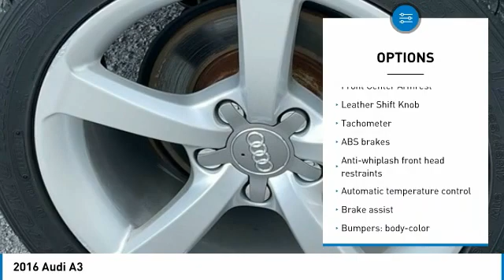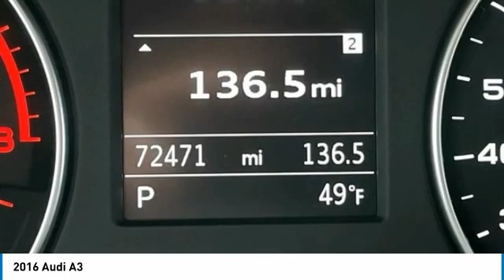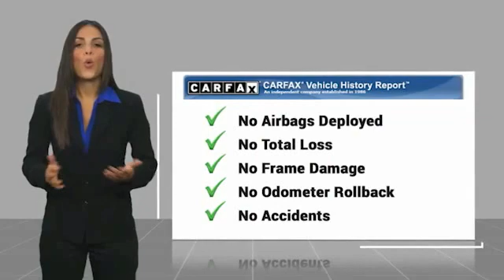2016 Audi A3 White in Chattanooga 30188P